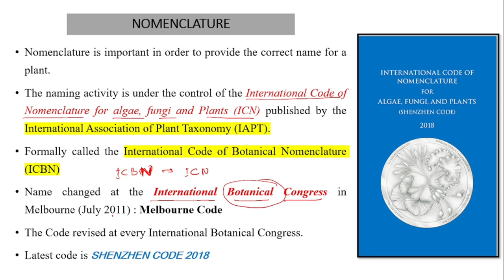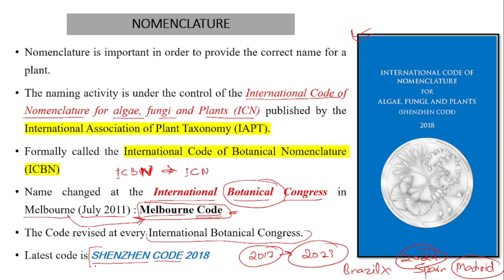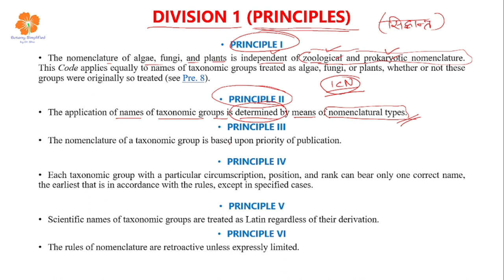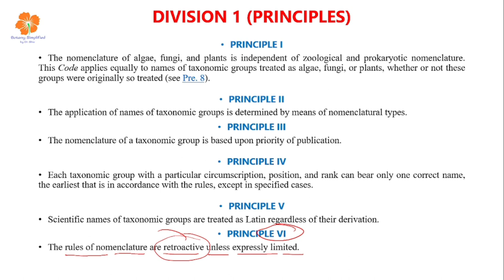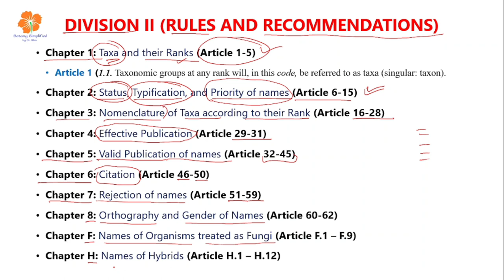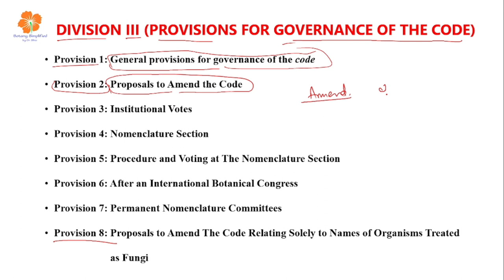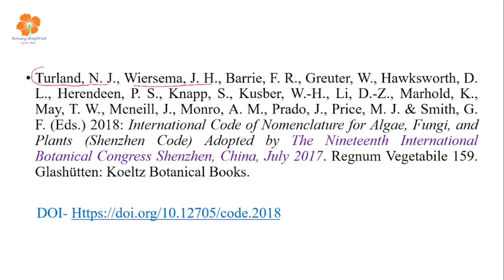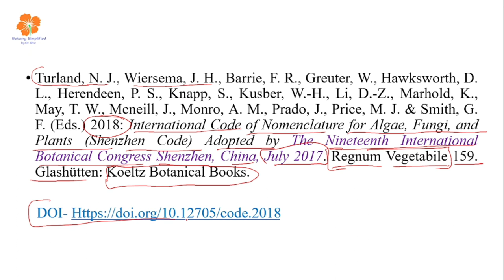Botanical Nomenclature Principles Rules and Recommendations | International Code of Nomenclature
Nomenclature is important in order to provide the correct name for a plant.
The naming activity is under the control of the International Code of Nomenclature for algae, fungi and Plants (ICN) published by the International Association of Plant Taxonomy (IAPT).
Formally called the International Code of Botanical Nomenclature (ICBN)
Name changed at the International Botanical Congress in Melbourne (July 2011) : Melbourne Code
The Code revised at every International Botanical Congress.
Latest code is SHENZHEN CODE 2018